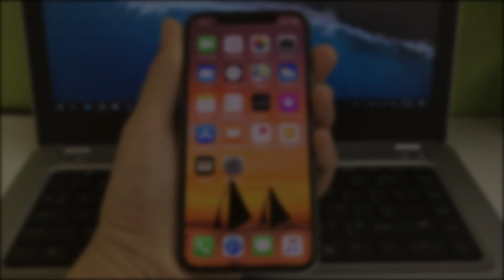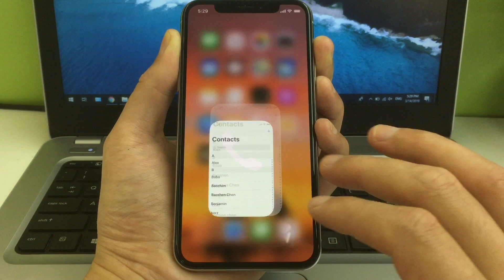Full Guide to Restore Deleted iPhone Data from iCloud Backup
In this video we show you how to restore data from iCloud backup with Ultdata.

While backing up iPhone to iCloud is a fabulous way to manage iPhone storage, restoring data from backup could get complicated. When you deleted data from iPhone inadvertently or want to restore the old data to your new phone, Ultdata would be a better choice.

Recovery from Device, Recover from iTunes Backup, Recovery from iCloud Backup, 3 Data Recovery options boost the chance of retrieving deleted data, including Text Messages, Contacts, Call Logs, Notes, Music, Photos, Videos, etc